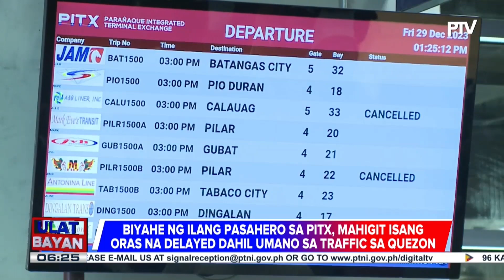Byahe ng ilang pasahero sa PITX, mahigit isang oras na delayed dahil umano sa traffic sa Quezon